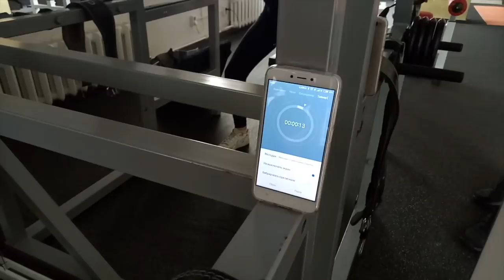Тренинг и Питание - в УДОВОЛЬСТВИЕ = РЕЗУЛЬТАТ 💥 Арина - ЛИЧНЫЙ ОПЫТ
ДРУЗЬЯ! Перед тем как задать вопрос, проверьте, нет ли на него ответа в моей группе или на моем канале! Также веду платные персональные тренировки и ОНЛАЙН консультации! В любом случае стараюсь ответить всем! ;) егор рубанов, тренинг и питание, закрытая группа,